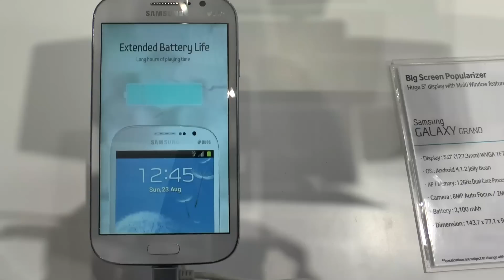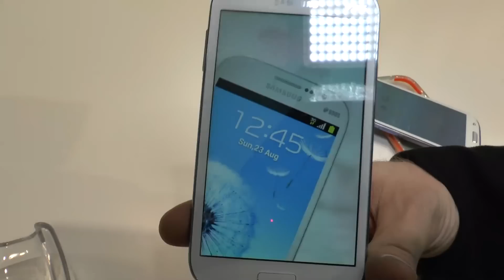Samsung Galaxy Grand im Hands On [Deutsch]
- Samsung Galaxy Grand Smartphone in einem kurzen Hands On auf der MWC 2013. 5 Zoll Display mit 800x480 Pixel Auflösung plus gute Specs für ein Low Budget Telefon. Dual SIM Handy.